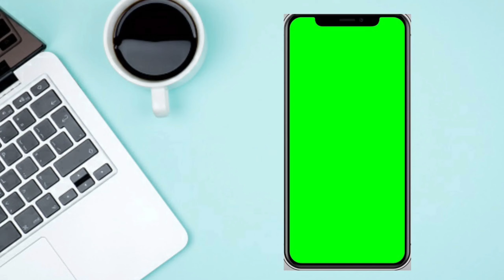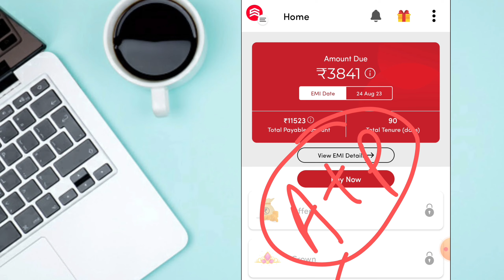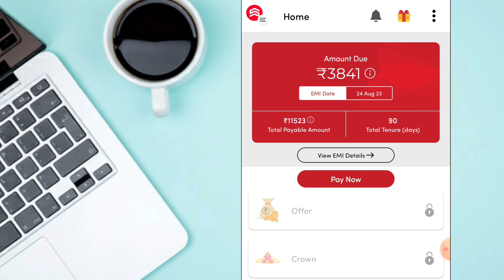loan apply online!! stashfin loan!! stashfin loan kaise le!! instant loan app!! stashfin se loan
Hey! Join Stashfin today to start earning exciting rewards! Earn Stashcash worth up to Rs. 250 and use it to redeem gift vouchers. Use my Special Code ZFEEBIIE to sign up

stashfin loan kaise le?
instant personal loan
stashfin loan app malayalam
stashfin card
stashfin credit card apply
stashfin credit line card apply
stashfin credit card
stashfin loan app பற்றிய கேள்விகள்
stashfin loan app in tamil
stashfin loan app repayment
stashfin loan app safe or not
stashfin loan app 2023
loan
stashfin loan kaise le 2023
loan app
stashfin instant loan
stashfin loan process
stashfin loan online
stashfin bank transfar
stashfin transfar to bank
instant loan
stashfin review
new loan app
stafin loan
online loan
personal loan app
easy aadhar loan
online loan apps
personal loan
personal loans
stashfin se dobara loan kaise le
stashfin loan bank transfer
aadhar card se loan kaise le
loan apps 2023 malayalam
loan apps 2023
new loan app today
instant loan app 2023 malayalam
fake loan apps
how to cancel stashfin loan
what happens when you apply for a personal loan
stashfin whatsapp number
stashfin personal loan interest rate
stashfin cibil score
akara capital personal loan customer care number
stashfin credit line card eligibility
stashfin loan eligibility
stashfin customer care
stashfin personal loan apply
stashfin loan repayment
stashfin loan harassment
stashfin loan repayment in tamil
online loan apps in tamil
stashfin credit line increase
stashfin verification charge
online loan fast approval
stashfin instant loan apply
stashfin credit line & loans loan app repayment
latest loan app 2023
loan app today 2023
stashfin app review
stashfin personal loan app
stashfin app se loan kaise le
stashfin app fake or real
stashfin loan interest rate
stashfin loan details
stashfin loan charges
stashfin credit card unboxing
stashfin se loan
stashfin credit line use kase kare
stashfin coustmer care nbr
stashfin credit line
stashfin card to bank transfer
stashfin limit block
stashfin loan not paid
stashfin limit apply
stashfin loan recovery agent
stashfin demand notice
stashfin loan due not paid
stashfin new update
stashfin loan kase apply kare
stashfin loan loan apply
stashfin limit bank transfar
stashfin kredit limit block
stashfin credit card to bank transfer
stashfin credit line card kaise use kare
stashfin online card
stashfin app real aur fake
stashfin prepaid card
stashfin loan repement nhi kiya to
stashfin virtual card
stashfin instant bank transfar
get instant personal loan only your aadhar
new loan app 2023
ezly loan without document
instant personal loan prof
vishu tech a2z
instant case loan
pkc computer
digital iq
petty cash
fin review
stashfin repement
bs enterprises